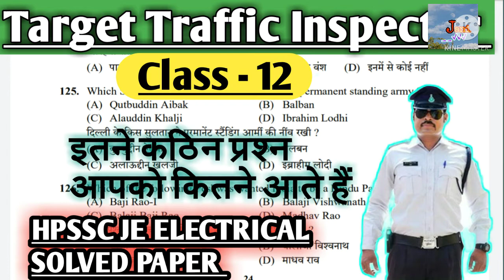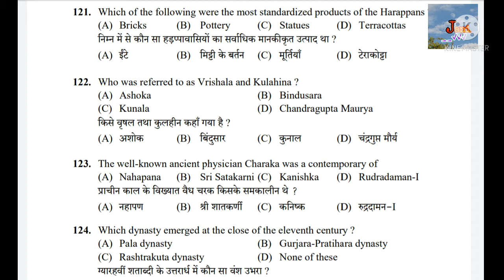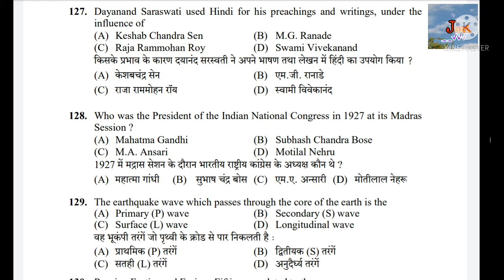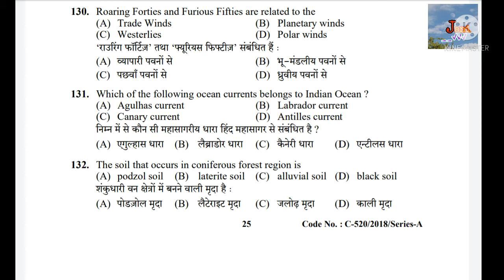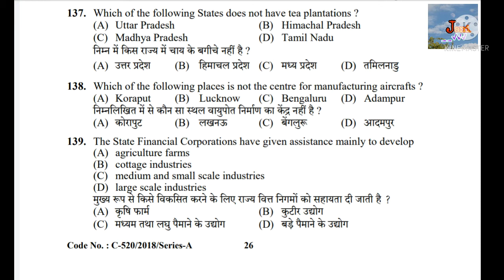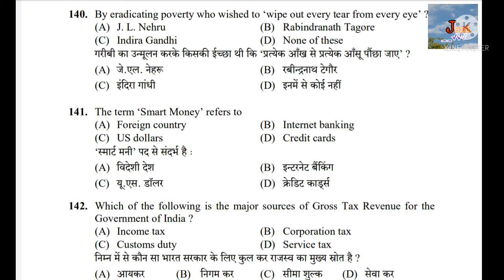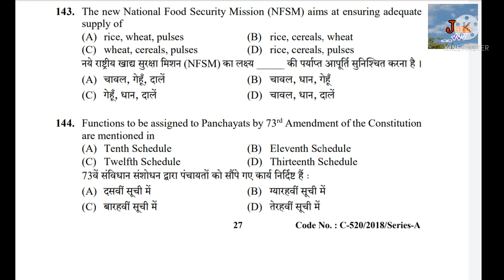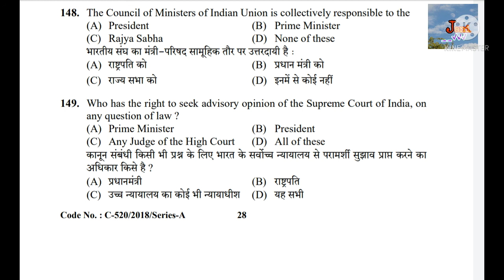Traffic inspector exam preparation// HP JE Electrical Question Paper // Hpssc je electrical Question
Traffic inspector exam preparation// Traffic inspector Previous year Question// Hpssc je electrical Previous year Questions paper
Hpssc Electrical JE Previous year Questions

Traffic inspector exam preparation// Hpssc Previous year Questions// Traffic inspector exam

Hpssc traffic inspector exam preparation // Traffic inspector Previous year Questions // Gk questions
Hp traffic inspector exam preparation
hpssc traffic inspector exam
traffic inspector exam gk
traffic inspector exam date
traffic inspector syllabus
History questions for hpssc
Hpssc history questions
hpssc history Previous year Questions
Hpssc history geography questions
Traffic inspector Previous year Questions paper
Traffic inspector solved paper
Labour inspector Previous year Questions paper
labour inspector solved paper